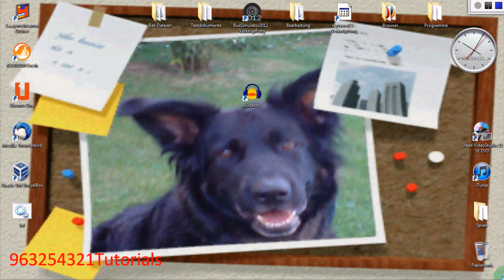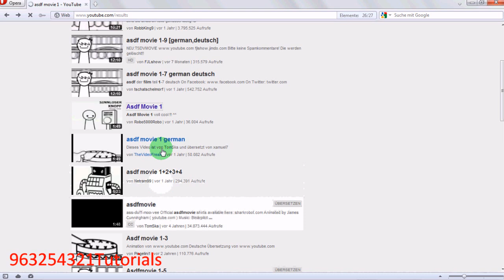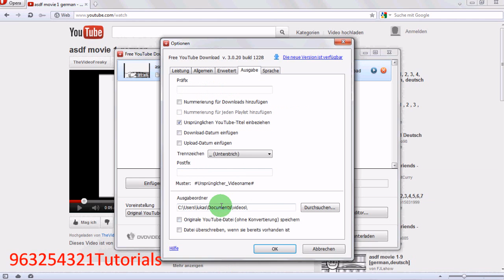Wie kann man kostenlos Videos/Filme von YouTube herunterladen ? - German HD Tutorial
Stimme Gepicht !